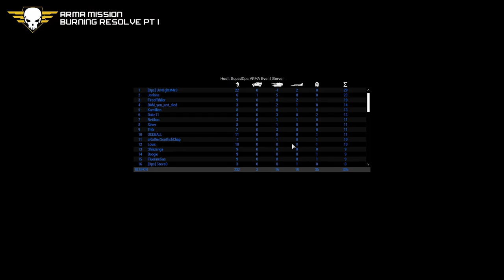SquadOps | Arma Mission: Burning Resolve Part I 03-19-2021 With Dorf POV